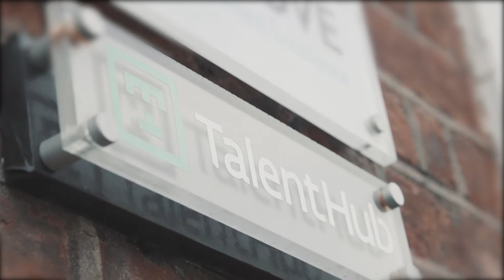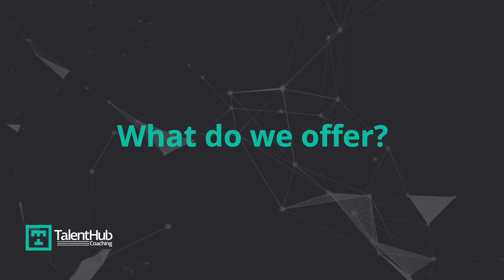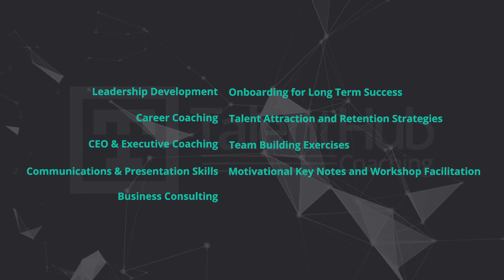TalentHub Coaching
TalentHub has partnered with The McCarthy Consultancy to create TalentHub Coaching. Together we have developed a bespoke Peak Performance Model, that offers both individual and business leaders the opportunity to get their teams performing to their highest potential.

At TalentHub Coaching, we believe you should achieve your potential, not just occasionally, but every day.